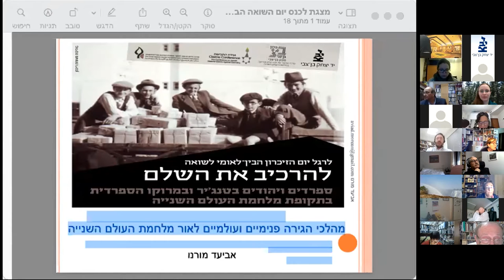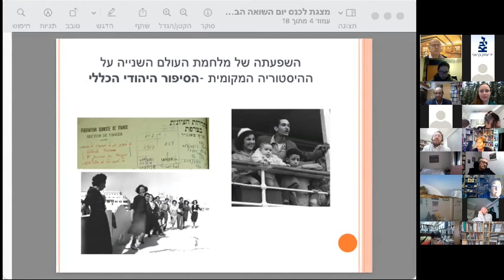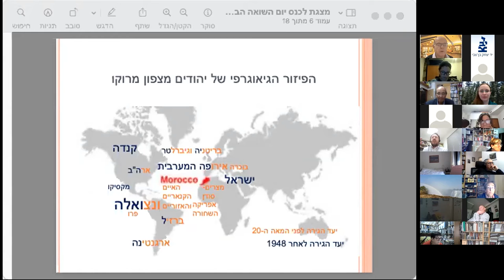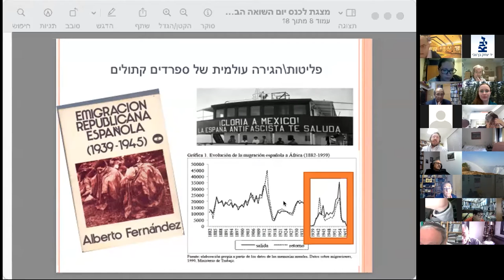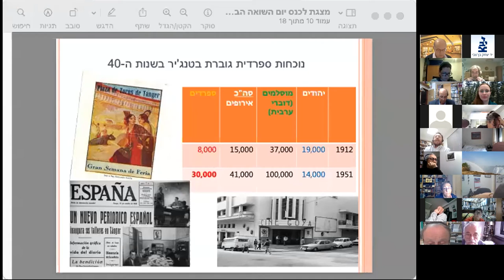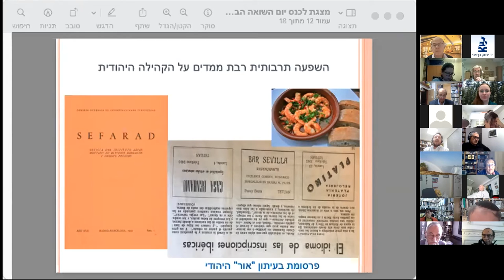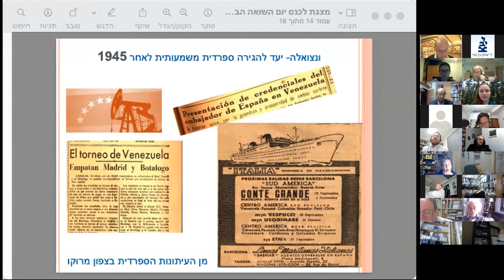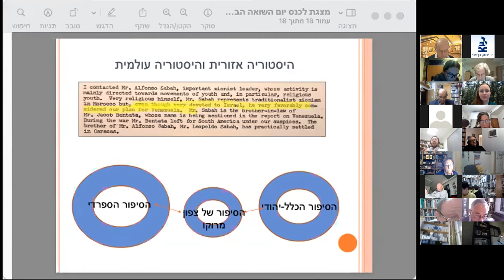7. ד"ר אביעד מורנו, מהלכי הגירה פנימיים ועולמיים בקרב יהודי צפון מרוקו לאור מלחמת העולם השנייה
ד"ר אביעד מורנו, אוניברסיטת בן גוריון
מהלכי הגירה פנימיים ועולמיים בקרב יהודי צפון מרוקו לאור מלחמת העולם השנייה

The Documentation Center of North African Jewry During WW2